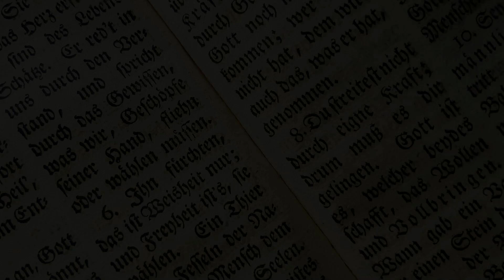AJUDA PARA OS FRACOS NA FÉ - Richard Sibbes (1577-1635) /Audiobook - Narração: Alexander de Oliveira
Graça e paz a todos! Richard Sibbes foi um teólogo anglicano. Ele é conhecido como um exegeta bíblico e como representante, com William Perkins e John Preston, do que tem sido chamado de puritanismo "principal''. Nesse video estarei narrando um sermão de Richard Sibbes, que fala sobre ajuda para os fracos. Para aqueles que são tentados, frustrados e caídos. Richard Sibbes aconselha estes cristãos a se animarem e buscarem força no Senhor. Deus abençoe a todos!

SEJA MANTENEDOR APOIANDO O CANAL
Ou transferência bancária
Banco Santander
Agência 4427